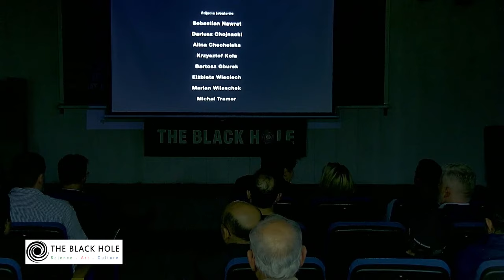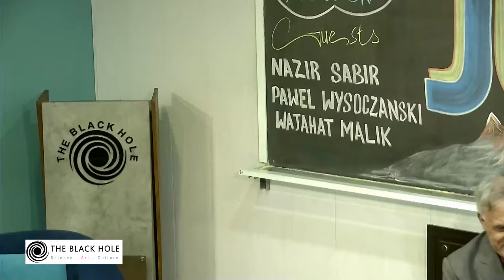JUREK | Discussion with Director Pawel Wysoczanski and Pakistani Legendary Mountaineer Nazir Sabir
Let's join us for the screening of JUREK, a compelling documentary capturing the life and achievements of legendary climber Jerzy Kukuczka, the second person in the world to conquer all Eight-thousanders. Also, there will be a riveting discussion following the screening, featuring the director Pawel Wysoczanski and the distinguished Nazir Sabir, a renowned Pakistani mountain climber who has conquered Everest and K2. Explore the heights of human resilience and the indomitable spirit of those who dare to defy the world’s highest peaks.

The session is free and open to all. Register by filling in the form (link given in bio) to reserve your seat.